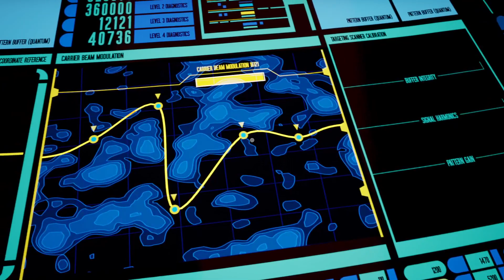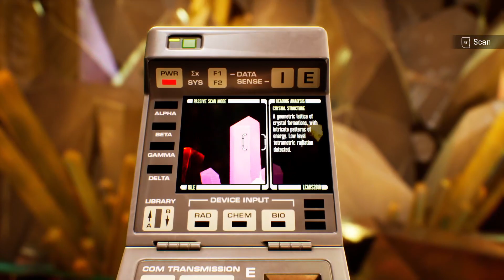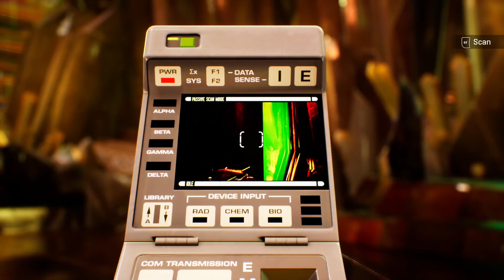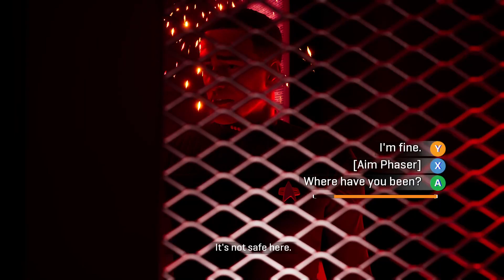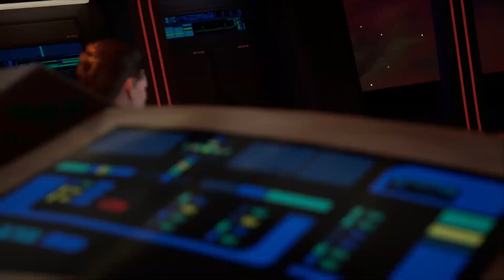Star Trek Resurgence, Part 8 / Homecoming, Line Of Fire, Power Play, Belly Of Beast, No Win Scenario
Let's boldly go where no man has gone before. Interactive story and choice based gameplay in the Star Trek universe. Set phasers to stun or beam me up Scotty, we choose!

Homecoming, Line Of Fire, Power Play, Belly Of The Beast, No Win Scenario